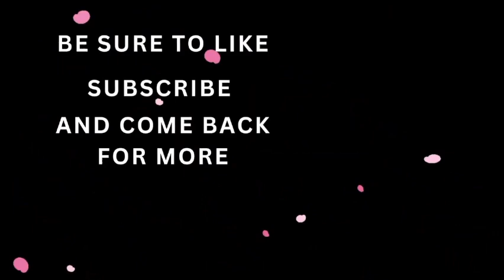Hogwarts legacy | utter hogwash | ep21